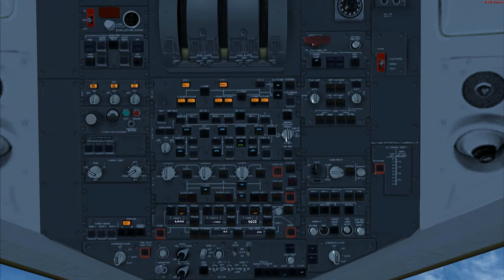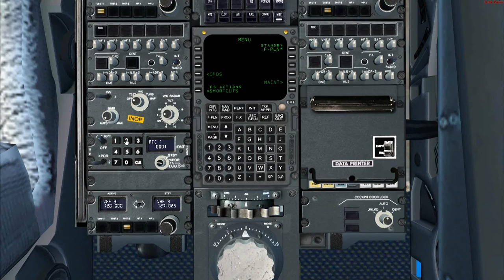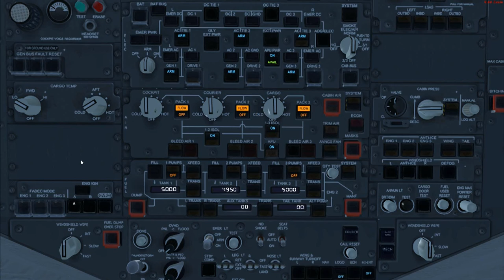FSX HD VIDEO MD11 COMPLETE COLD & DARK STARTUP PROCEDURE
This is a complete MD-11 Cold & dark to engine startup video.

Note:

Created under Microsofts Game Content Usage Rules using Microsofts Flight Simulator X.